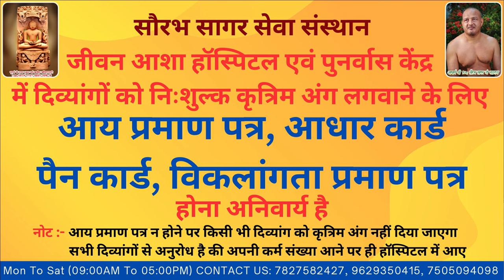Gudiya lost right leg in a accident JeevanAsha Hospital provided him free of cost modular prosthesis